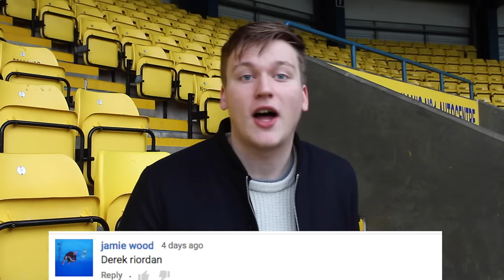Best Goals October // SPFL Extra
In this week's episode of SPFL Extra we take a look back at October's best goals. These include strikes from Leigh Griffiths, Brian Easton, Stevie Mallan and Will Vaulks, before reviewing all the best comments from last week's episode.

LADBROKES PREMIERSHIP CONTENT AVAILABILITY INFORMATION - GOALS FROM SATURDAY'S MATCHES WILL BE AVAILABLE IN THE UK & IRELAND FROM 6PM ON SUNDAY. GOALS FROM ALL OTHER MATCHDAYS WILL BE AVAILABLE TO VIEW WORLDWIDE FROM MIDNIGHT AFTER THE MATCH.

This video features ‘Baby Don't You Lie to Me’ by The Fratellis, taken from album ‘Eyes Wide, Tongue Tied' - out now:
Written by John Lawler
Published by Fintage House